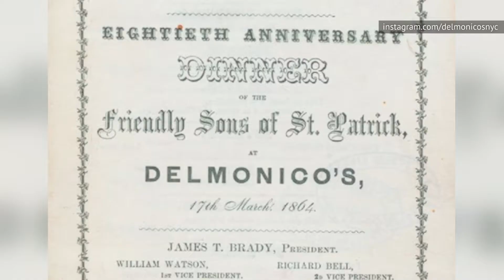Каким был рацион Дикого запада на примере Уайетта Эрпа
Легендарный юрист Уайетт Эрп родился в 1848 году. То, что ел человек того времени, во многом зависело от того, где он жил. В городах были свежие продукты, такие как выпечка, говядина и баранина, а также консервированные или сушеные фрукты. Хлеб также был основным продуктом, будь то закваска или что-то более элегантное.

Сейчас те времена в Америке принято называть Диким Западом. Название, безусловно, подходит, по крайней мере, в отношении потребности в выживании. Вещи, которые сегодня многие из нас считают само собой разумеющимся, должны были быть привезены или изготовлены. Была нехватка одежды, запчастей для вагонов и даже сменных животных для перевозки вещей.

Список поставок той эпохи, составленный поселенцем из Монтаны, Джеймсом Фергусом, иллюстрирует материальные потребности того времени. В дополнение к одежде, оружию и боеприпасам выделяются 270 кг муки, 130 кг мяса, столько же бекона и 90 кг ветчины. Также были упомянуты фасоль, сухофрукты, кофе, чай, рис, соль, сахар и, в частности, изюм.

Создаваемые из пустоты поселения, будь то торговые посты, города занимающиеся добычей полезных ископаемых, или центры разведения крупного рогатого скота, предоставляли путешественнику возможность пополнить свои запасы. И пускай некоторые города процветали, другие засыхали, когда кончалась руда, когда истощались буйволы или обанкротилась железная дорога. Ковбои были рады, когда стали появляться ставки повара на полный рабочий день в дороге.

Жизнь в некоторых поселениях была примитивной, и Уайетт знал это из первых рук. Он вел повозки по пересеченной местности и работал охотником на бизонов и разведчиком армии. Профессиональные охотники работали как можно быстрее, поэтому свежее мясо составляло бы большую часть его рациона. Армейские патрули несли с собой основные продукты питания: бекон, кофе и галеты – армейские хлебцы, которые долго хранились, но были безвкусными.

Товары, которые можно было найти в городе, сильно различались. Быстрорастущие города могли предложить только простую еду и развлечения. Города крупного рогатого скота, такие как Додж-Сити, штат Канзас, где Уайетт служил в качестве миротворца, имели процветающие деловые круги с магазинами и медицинскими услугами, удовлетворяющими потребности проезжающих ковбоев.

Некоторые из городов гордились тем, что подражали своим крупным аналогам на востоке. Одним из ранних ресторанов был стейк-хаус Delmonico в Нью-Йорке. Западные закусочные изо всех сил старались произвести на покупателя впечатление, предлагая такие блюда, как яйца Бенедикт или Запеченная Аляска. В то время по всему Западу были разбросаны рестораны Delmonico, но не потому, что это была сеть – заведение Нью-Йорка ассоциировалось с изысканными ресторанами. Один из таких был расположен в Тумстоуне, штат Аризона.

К тому времени, когда Уайетт прибыл в этот город в 1879 году, посёлку было всего несколько месяцев. Тем не менее, он увеличивался в размерах и в уровне социального развития.

Уайетт Эрп и его гражданская жена, Мэтти Блейлок, жили в отелях города по крайней мере часть времени. Уайетт был успешным игроком, и при этом ел довольно большие порции. Тумстоун гордился тем, что предлагал удивительно разнообразные тарифы. Ковбой Айк Клантон какое-то время даже баловался ресторанным бизнесом, открыв собственную закусочную в 1878 году в близлежащих мельницах.

В большинстве кафе и ресторанов Тумстоуна была утонченная кухня, и зачастую там были в основном региональные этнические блюда. А вот гранд-отель города предлагал такие деликатесы, как лосось, гумбо и различные фруктовые пироги на десерт. Уайатт мог бы насладиться свежим стейком в любое время, но Тумстоун также предлагал такие блюда, как устрицы, привезенные с побережья.

Были также китайские, французские и итальянские рестораны и места для домашней кухни и более простых блюд. Конечно, было также множество салунов, пускай Уайетт и не пил. Мы точно знаем, что он регулярно употреблял одно лакомство – мороженое. Эрп часто останавливался в кафе-мороженом Тумстоуна, Ice Cream Saloon. Более того, знаменитая перестрелка у корраля О-Кей случилась как раз неподалёку.